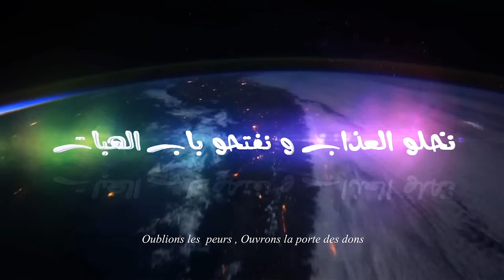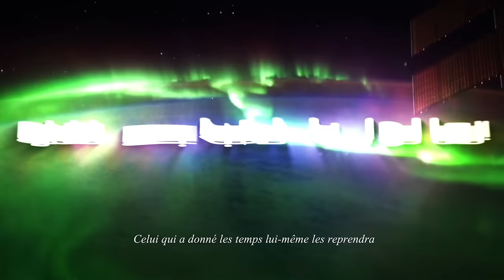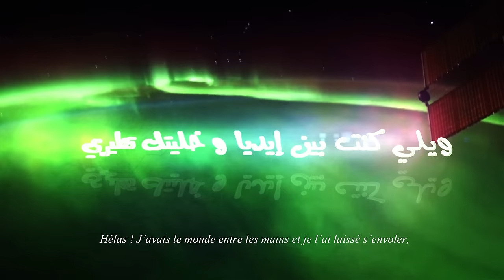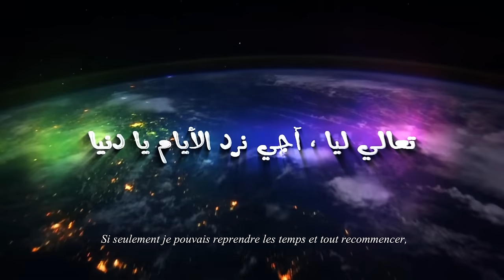Issam Kamal - DOUNIA (official lyrics video)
Distributeur digital : Qanawat

Issam Kamal - DOUNIA (official lyrics video) 2014

Ceci est une adaptation marocaine de la chanson Française " Une belle Histoire"
Texte et arrangement: Issam Kamal
Mélodie: Michel fugain et Issam Kamal